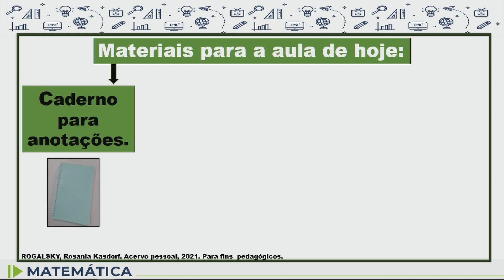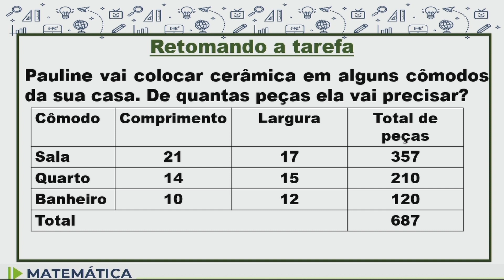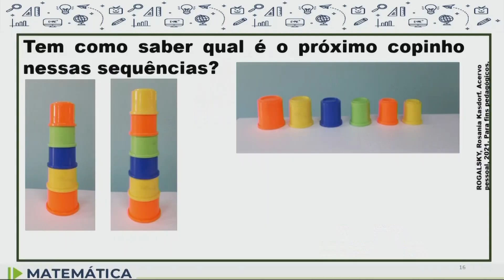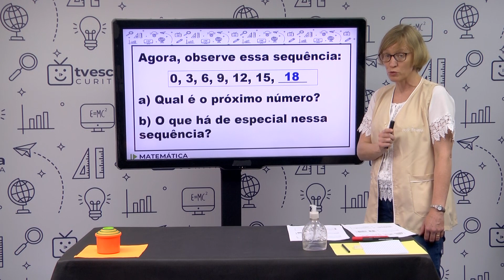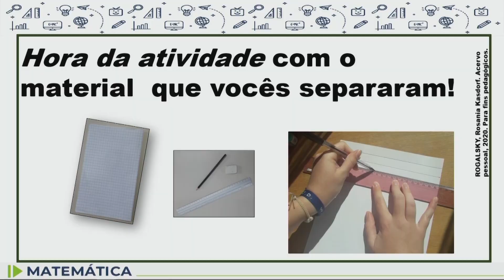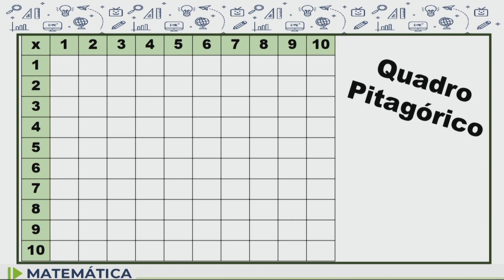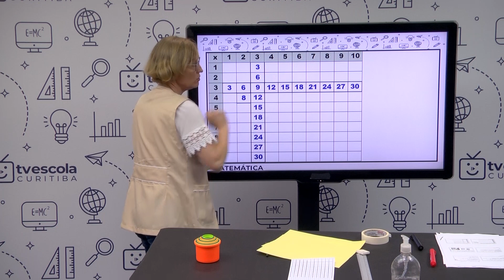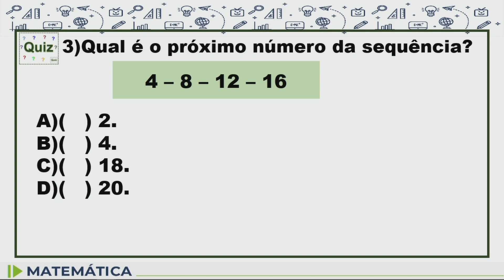Matemática - 5.º ano - aula 09 - 29/03